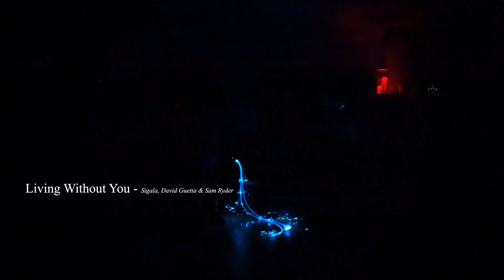Trippy Glo Whip 4k - Living Without You by Sigala, David Guetta & Sam Ryder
Life without flashing whips in the darkness is no life at all with Living Without You by Sigala, David Guetta & Sam Ryder